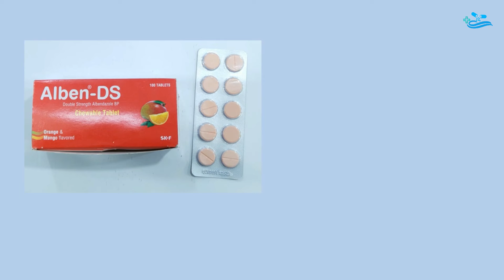Alben DS Tablet (albendazole) Review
Generic Name : Albendazole
ঔষধটির উপকারিতা- অপকারিতা , খাওয়ার নিয়ম সম্পর্কে তথ্য...।

অন্যান্য ঔষধঃ
 Vitamin ___